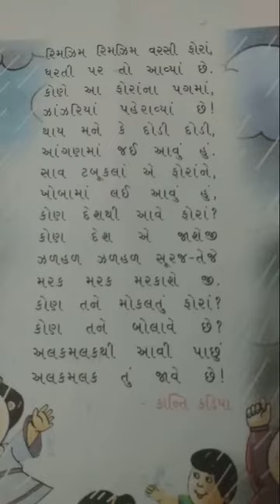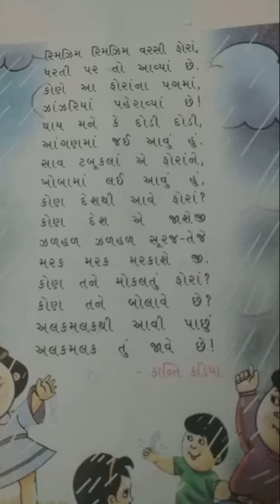Std5-Gujarati-Ch2-Explanation-ગીત-રિમઝિમ રિમ ઝિમ